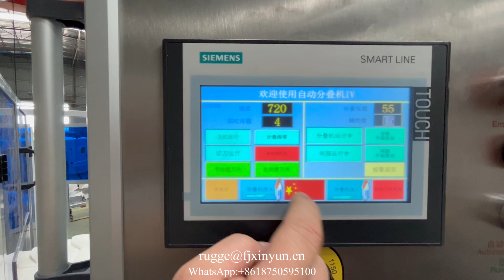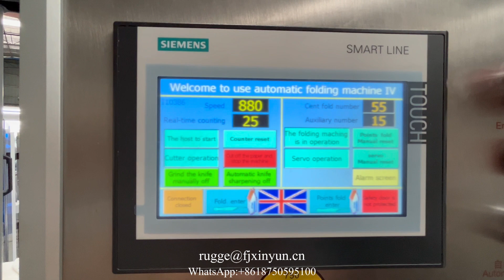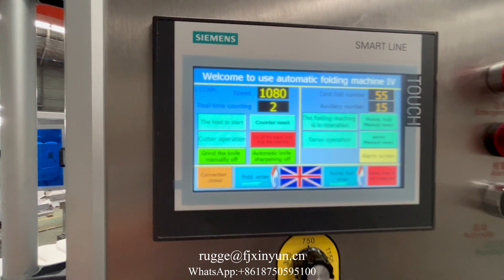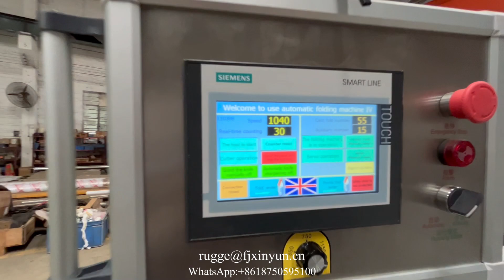Automatic transferring 300 mm napkin tissue two colors printing machine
XY-OQ-7000 Automatic transferring 300 mm napkin tissue two colors printing machine